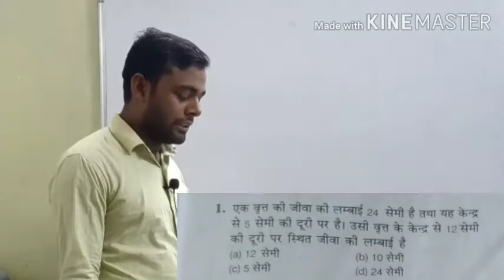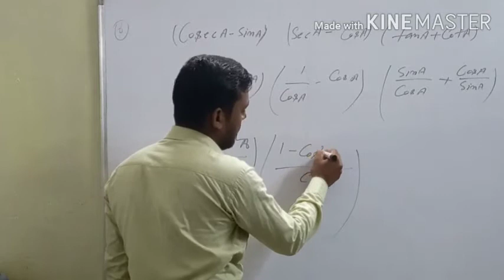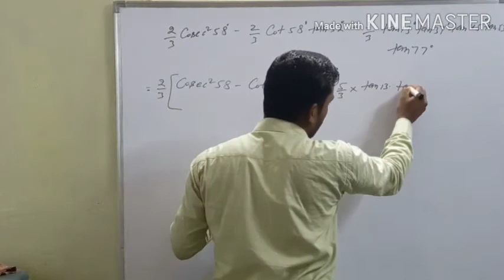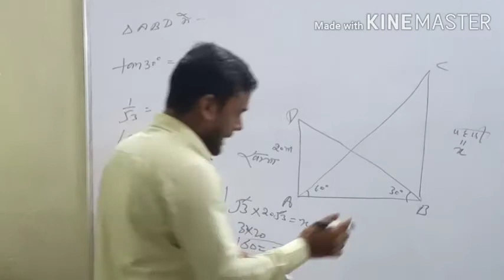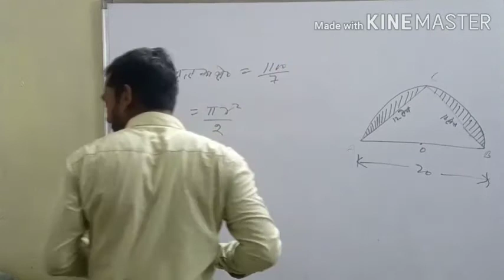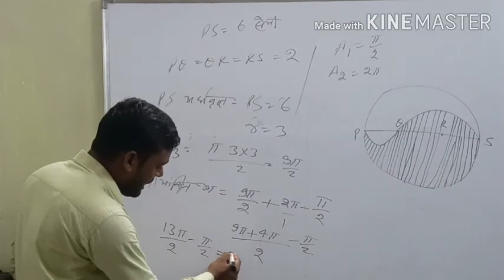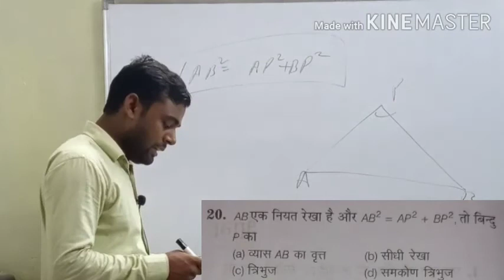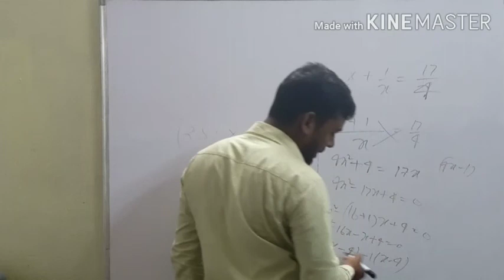Previous year questions solution-2016 (Part-01) for polytechnic entrance exam-2020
Our Classes--

Class-9th = Math
Class-10th = Math
Class-11th = Math
Class-12th = Math

                      |||Thanks|||